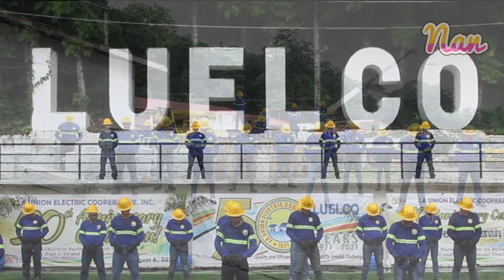LUELCO Linemen Dance Presentation - 2021 National Linemen Appreciation Day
La Union Electric Cooperative Linemen Dance Presentation

Today is dedicated to all linemen of Rural Electrification. We give recognition to our WARRIORS OF LIGHT as we celebrate the 2021 NATIONAL LINEMEN APPRECIATION DAY 💡

Credit to:
Hal Leonard Choral for the Can't Help Falling in Love (SATBB Choir) - Arranged by Alan Billingsley